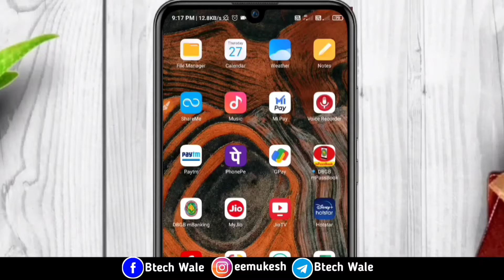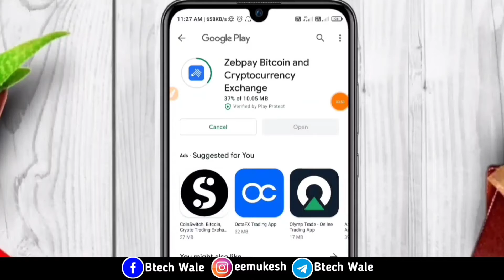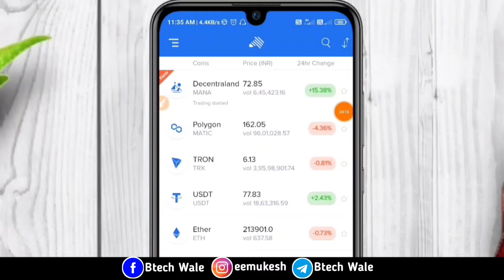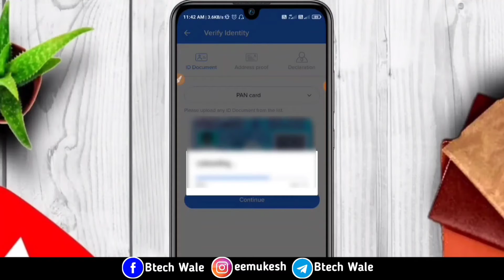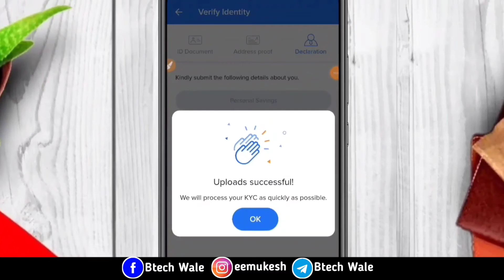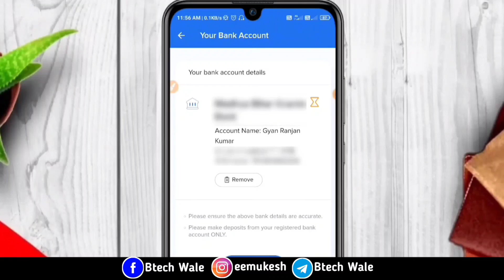Zebpay Account Kaise Banaye | How to create Zebpay Account | Zebpay Pe Account Kaise Banaye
▶About this video :- is video me aap sikhoge ki kaise zebpay par account bnaya jata hai aur saath me KYC kaise Verify kiya jata hai Zebpay cryptocurrency trading exchange par

cryptocurrency news
Dosto agar video acchi lage to like jarur kijiyega or video ko share kijiyega or man me koi sawal ya sujhao ho to comment box me jarur likhiyega. mai aapke comment ka reply dene ki puri kosish krunga..
▶Founder :-Er. MUKESH KUMAR ( DIPLOMA + B-TECH IN ELECTRICAL ENGINEERING )